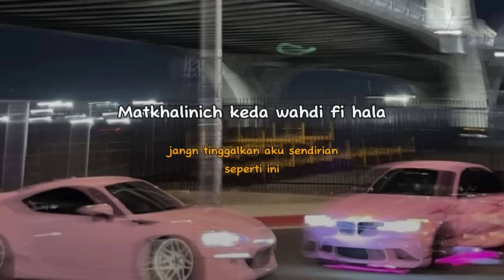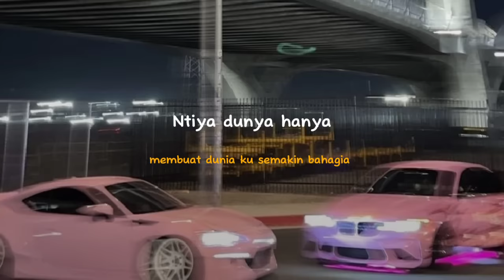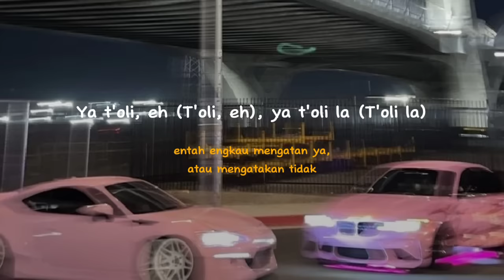la-dystinct LIRIK TERJEMAHAN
eeh da koli da ana albi da'a da'a ana hali koch tamam ya habibi moch banam ooooo